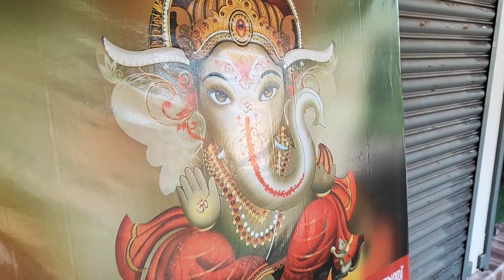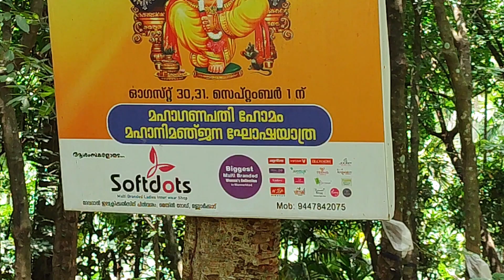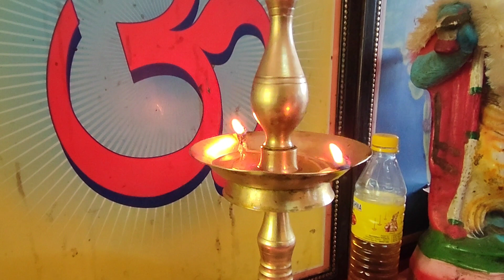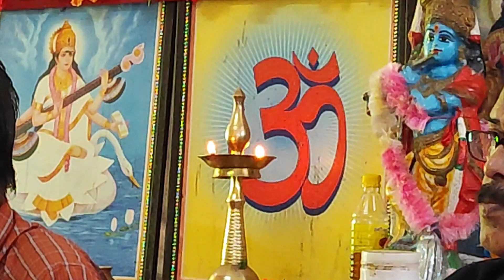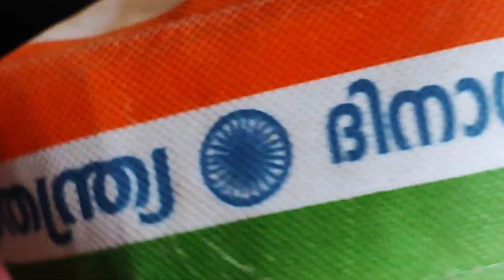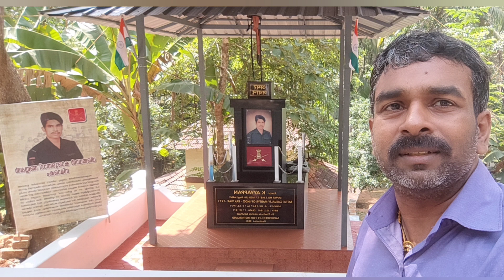Independence day at Thachanattukara 🥰